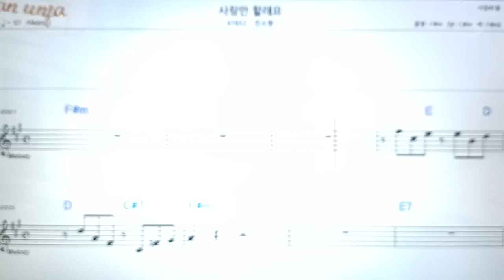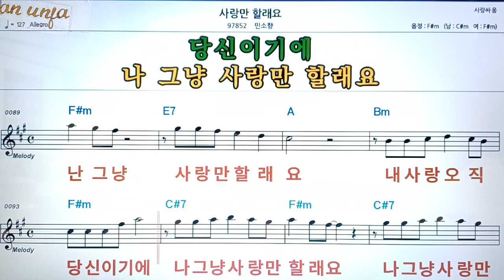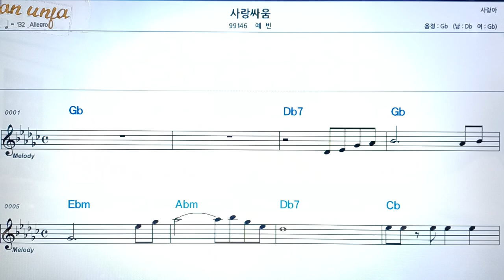사랑만 할래요/민소향👍악보, 코드,가사,Karaoke*가라오케 반주